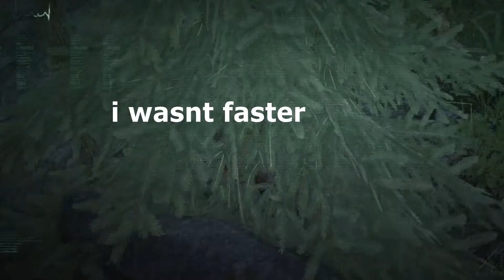At least 10 minutes of me playing Tyrannosaurus, The Isle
my rex